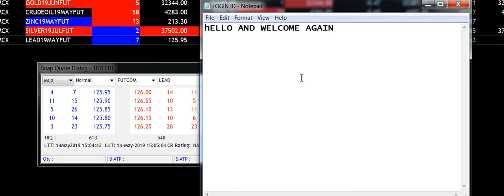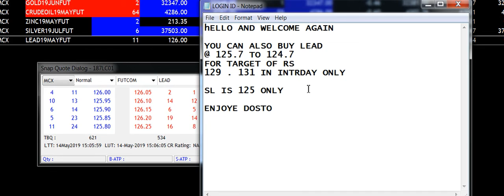LEAD BUY mcx | lead mcx tips today |mcx gold tips today hindi |copper mcx tips | crude oil tips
TODAY CALL : BUY LEAD
mcx crude oil tips for today
Mcx Freecommoditytips
mcx live
mcx trading
mcx tips today
lead mcx tips today
mcx gold tips today hindi
copper mcx tips today